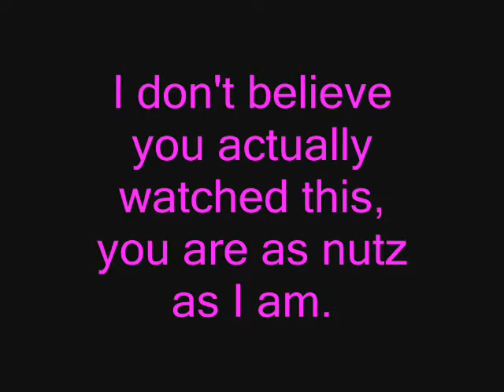Defication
Its another dumb video.